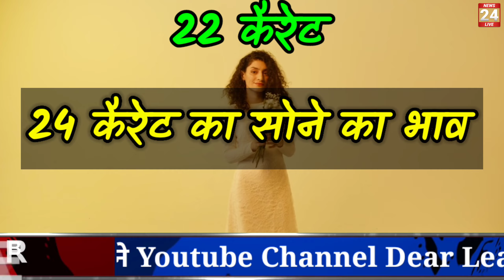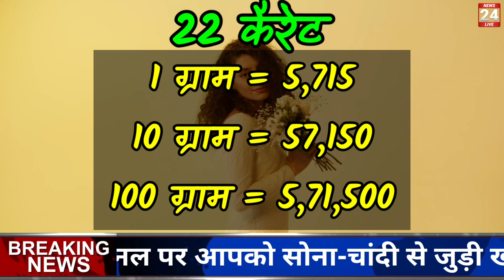27 August 2023, aaj ka sone ka bhav | Gold rate today | Gold Price Today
27 August 2023, aaj ka sone ka bhav | Gold rate today | Gold Price Today | Sone ka bhav Aaj ka

Search key:

1. Aaj ka sone ka bhav
2. sone ka bhav Aaj ka
3. India Gold Rates
4. Today gold price
5. Today gold rate
6. gold price today
7. gold rate today
8. Delhi mandi bhav
9. up mandi bhav
10. what is the price of gold today ?
11. what is the rate of gold today ?
12.  what is the price of gold silver today ?
13. gold silver rate in India
14. petrol diesel price
15. gold silver rate
16. silver coin price
17. 22 and 24 carat gold rate
18. 22 and 24 carat gold bhav
19. aaj sone or Chandi ka bhav
20. gold news in Hindi
21. sona kab sasta hoga 2021
22. holi tak kya hoga sone ka bhav
23. news in Hindi
24. Aaj ka rate Silver
25. chandi ka bhav
26. 10 gram aaj ka sone ka bhav kitna hai
27. aaj 1 tola sone ka bhav kya hai
28. 1 tola gold price
29. 1 tole sone ka rate
30. 1 tole chandi ka rate

27 August 2023, aaj ka sone ka bhav ||  Gold rate today || Gold price today ||Sone Chandi ka bhav